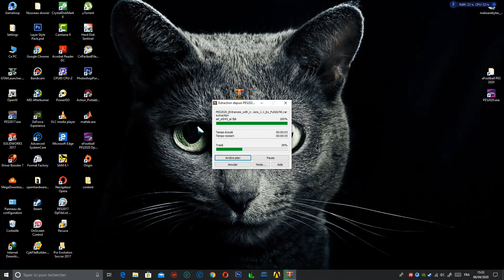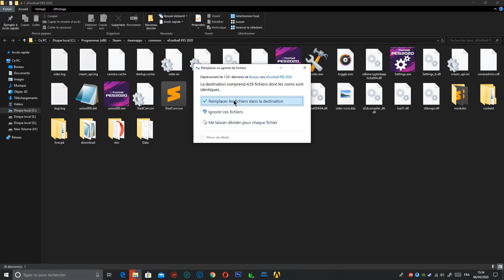PES 2020 | UPDATE FOR Entrances & trophy with New Animations (download & install)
PES 20 Entrances With New Animations 1.1 by FuNZoTiK

___________________________downloads link ___________________________